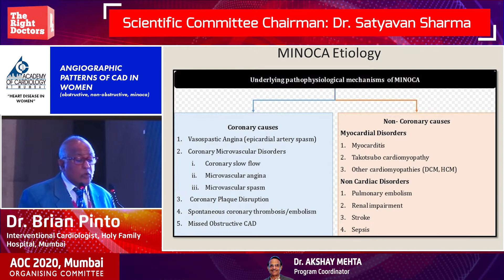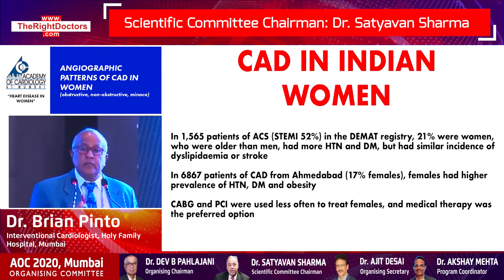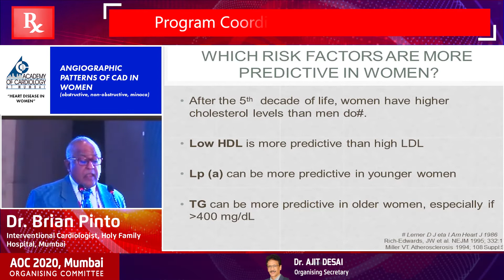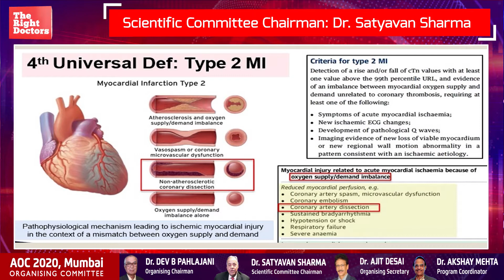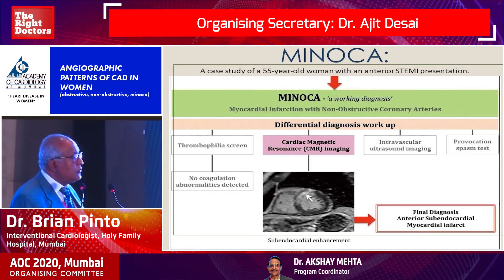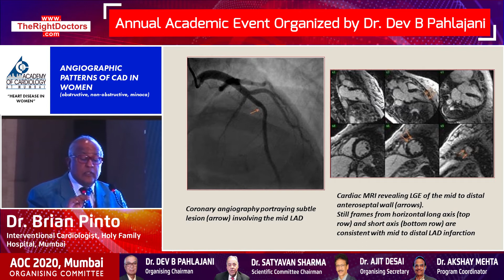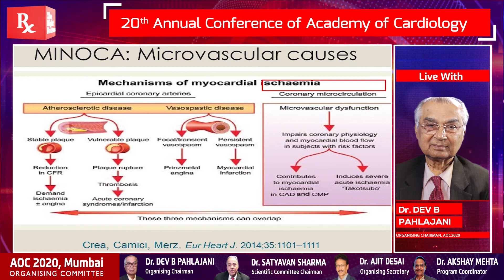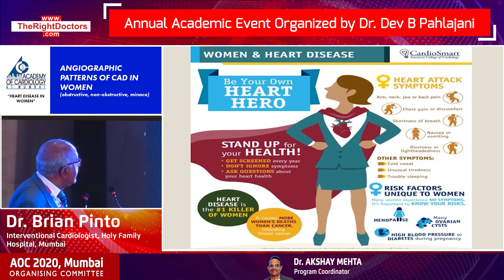Coronary Angiographic Patterns of CAD in Women | Dr. Brian Pinto | AOC 2020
Dr Brian Pinto is a Senior Interventional Cardiologist based in Mumbai. He is currently Chief of Cardiology and Director of the Cardiac Catheterisation Laboratory at Holy Family Hospital in Bandra. He is also attached to Breach Candy Hospital, MGM Hospital (Vashi), Saifee Hospital, and Balabhai Nanavati Hospital as Visiting Interventional Cardiologist. Also, he has his private clinic located at Santa Cruz (West) in suburban Mumbai.

He is one of the pioneers of the Transradial Approach to Cardiac Interventions in India. He has performed more than 12,000 Coronary and Peripheral Interventions, with more than 8,000 Transradial procedures. He handles approximately 1,000 procedures in the Cath Lab on an annual basis, including Rotablation and Peripheral Cases. He also has experience in device closures of Patent Ductus Arteriosus (PDA) with Atrial Septal Defect (ASD), Rotational Atherectomy, Direct Stenting, and Fox-Hollow (Silver Hawk) Atherectomy Device for Peripheral Intervention.

Dr. Pinto is the Proctor for Rotational Atherectomy and FFR. On the academic front, he has been a teacher for the DNB Cardiology course since 2007. He also lectured in Cardiology at KEM Hospital in 1987. Dr. Pinto has conducted, participated, and attended many conferences in the field of Cardiology, and also has several publications to his name. As a Faculty member, he has frequently performed live case demonstrations at events such as India Live, Malaysia Live, CSI, and TCT Washington and Asia-Pacific. Dr. Pinto continues to be involved in numerous clinical trials and cardiac registries, as he treats a large number of cardiac patients each year.

The accreditations under his name are :

Member of Cardiological Society of India
Member, Association of Physicians of India
Scientific Chairman of Cardiology Summit. 2004, 2006, 2011, and 2013
Secretary-General of India International Forum of Cardiology